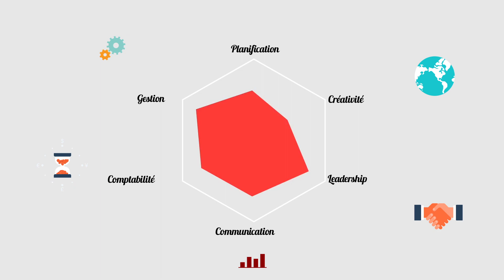Global Business Tunisia Expo - صالون تونس للاعمال